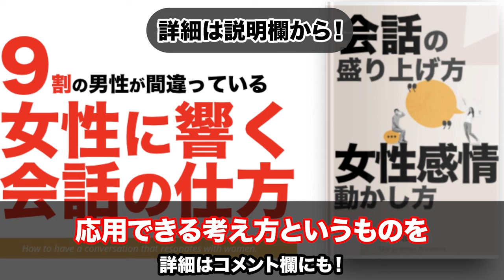モテる男の必須能力「女性のサインの見極め方」と「正しい返し方」具体的な会話方法を伝授します。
■女性の脈ありサインの見極め方はこちら（無料）

TAVプレミアに関しまして

TAVプレミアは２４年の4月末日を最後に、
現在は新規募集を締め切っております。

TAVプレミアの新規募集を再開する際は
こちらにご登録いただいた方々から
優先的にご案内致します。
お手数をおかけしますが、ご登録いただければ幸いです。

■YouTube非公開
ユーモア会話リスト（フリー）

・脈ありサインと正しい返し方

１９７６年、熊本生まれ。独自の会話スキルで、今までに３０００人を超える魅力的な異性たちと、男女の関係を築いてきた。自身の結婚をきっかけに、２００７年、本当に好みの異性を手に入れる方法を教える教材をリリースする。